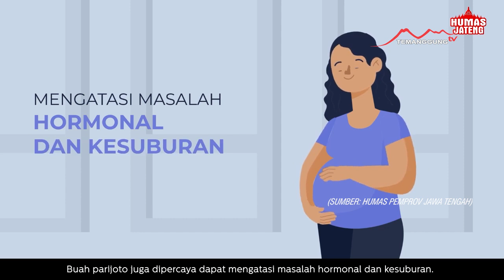SEGUDANG MANFAAT, BERIKUT KHASIAT BUAH PARIJOTO